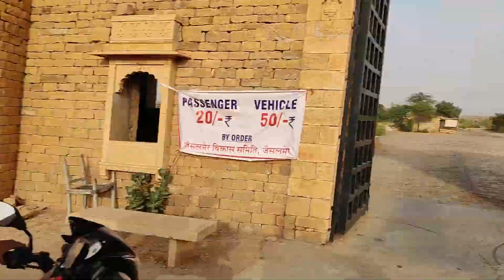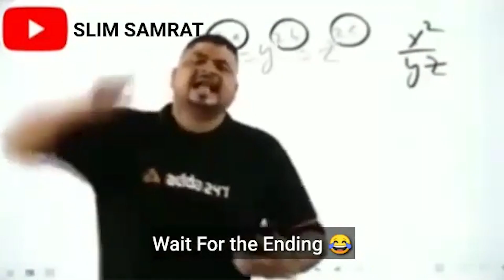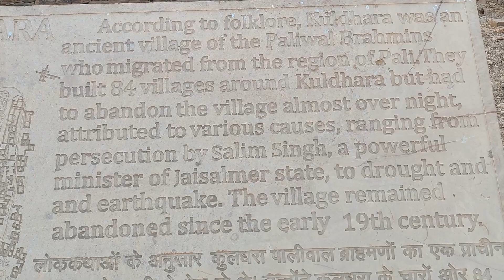Kuldhara-India's 2nd Most Haunted Place | Trip to Ghost Town With YTALPHA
History of Kuldhara
Kuldhara is an abandoned village in the Jaisalmer district of Rajasthan, India. Established around the 13th century, it was once a prosperous village inhabited by Paliwal Brahmins. It was abandoned by the early 19th century for unknown reasons, possibly because of dwindling water supply, or as a local legend claims, because of persecution by the Jaisalmer State's minister Salim Singh. A 2017 study suggests that Kuldhara and other neighbouring villages were abandoned because of an earthquake.

Over years, Kuldhara acquired reputation as a haunted site, and the Government of Rajasthan decided to develop it as a tourist spot in the 2010s.